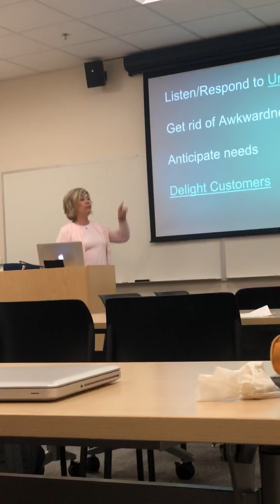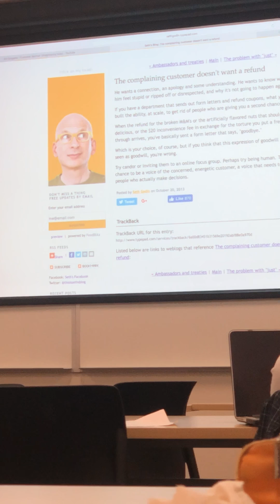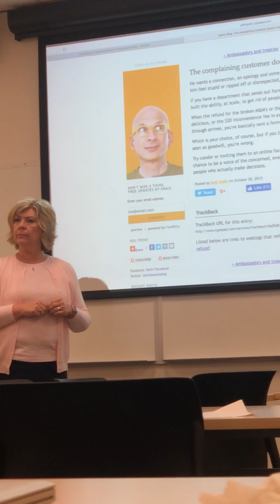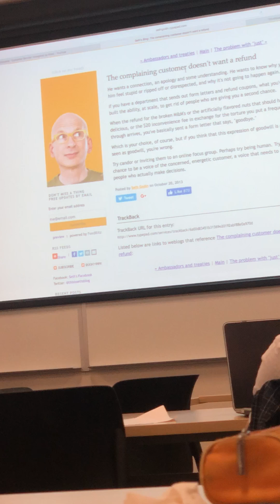Customer Service 2